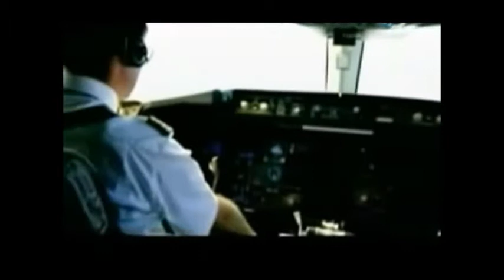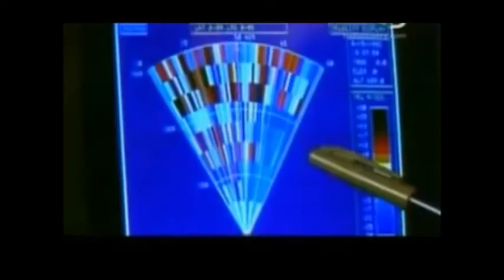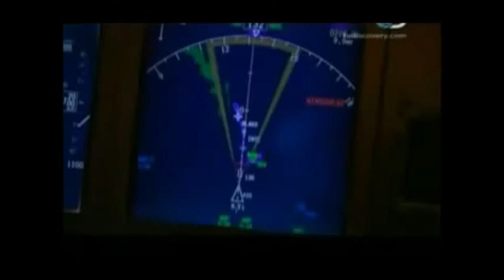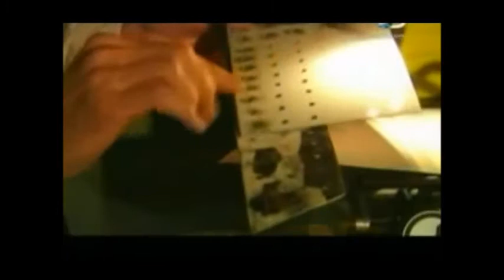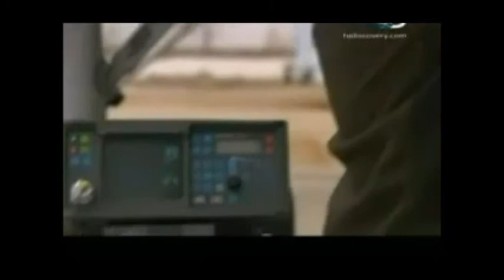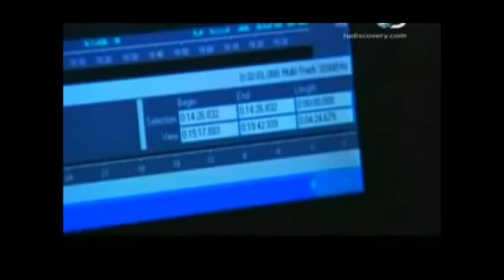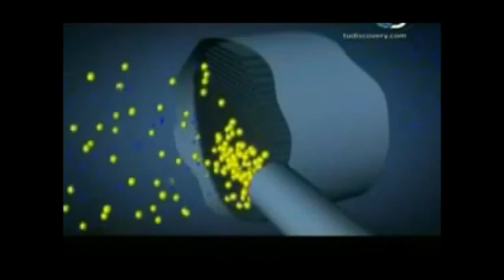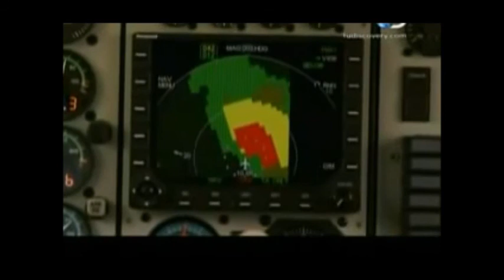Desastres que cambiaron la aviación - Parte 2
Discovery Channel realizó dos documentales en los cuales se listan una serie de accidentes, cuyas investigaciones dieron a conocer graves fallas que debían ser corregidas lo más pronto posible para evitar siniestros. Este es el segundo.